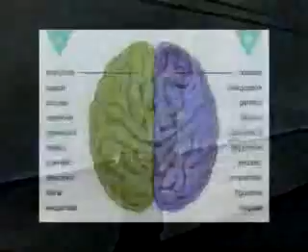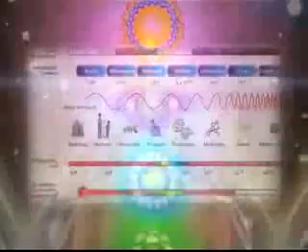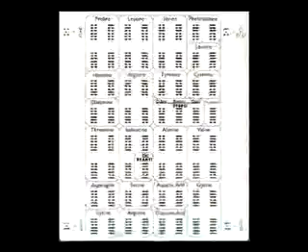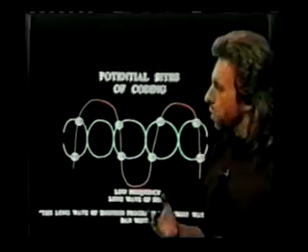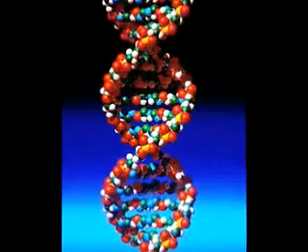Esoteric Agenda Ascension 2012 Pt 12 of 13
There is an Esoteric Agenda behind every facet of life that was once believed to be disconnected. There is an Elite faction guiding most every Political, Economic, Social, Corporate, some Non-Governmental or even Anti-Establishment Organizations. This film uses the hard work and research of professionals in every field helping to expose this agenda put the future of this planet back into the hands of the people.